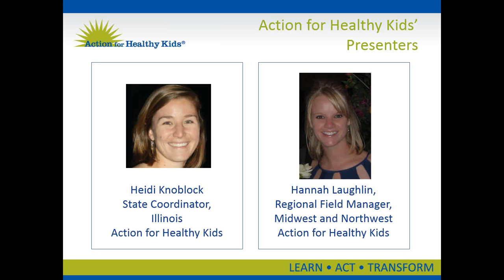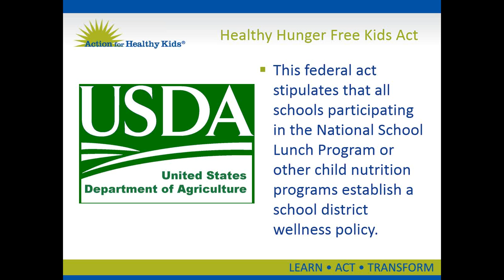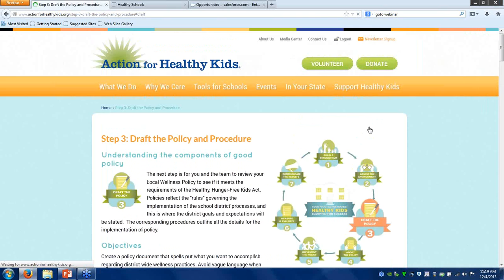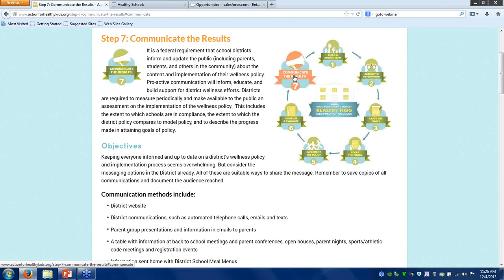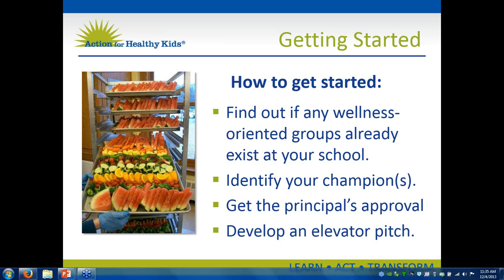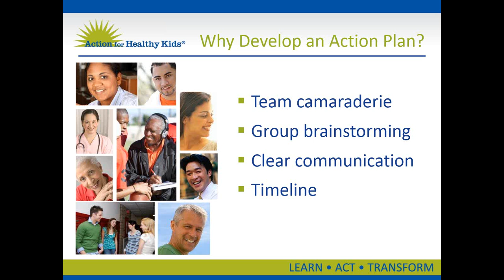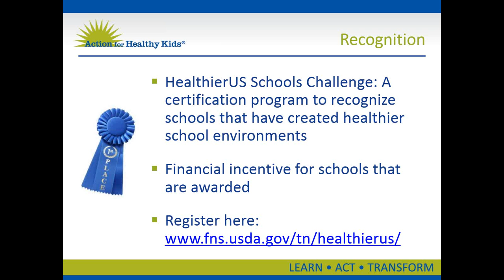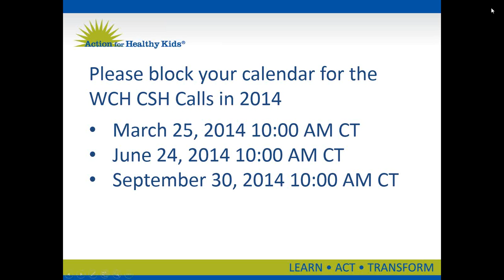IL AFHK: We Choose Health Webinar, 2013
IL AFHK welcomes you to join us to learn more about AFHK resources available to IL schools and to learn more about the AFHK wellness policy tool.